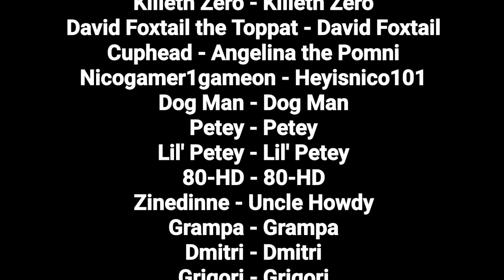Good Vs Evil 2 | A Stickmin Gang FlipaClip Short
it's finally heeeere babyyyyy!!! REALLY HOPE YOU GUYS ENJOY IT!!! it's kinda a shitty ending tho.